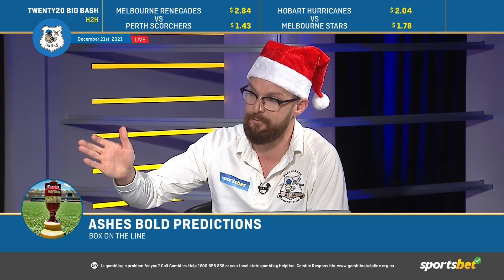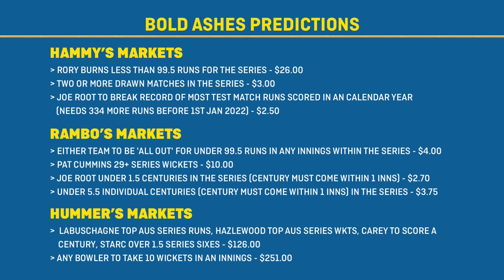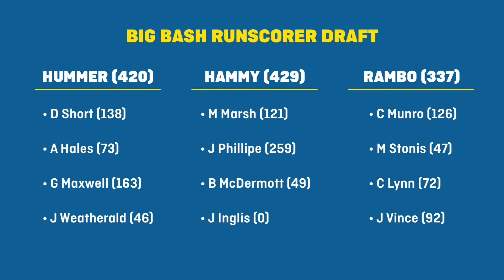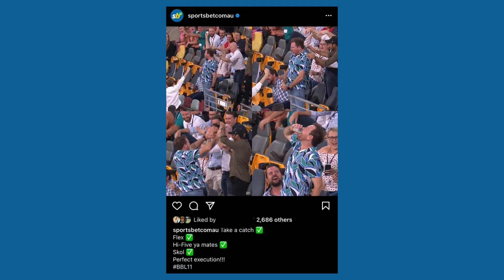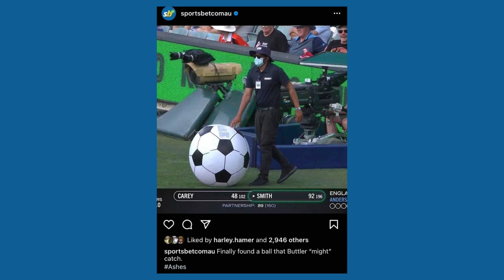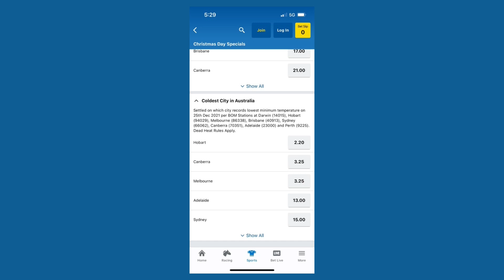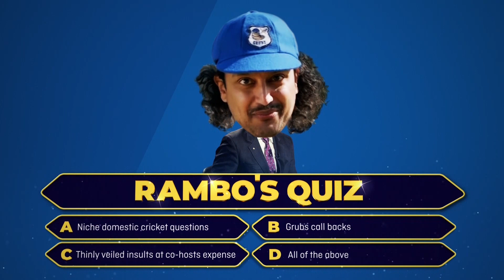The Grubs Show - S4 E9 - Merry Grubmas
In the last show before Christmas, Hammy's abysmal batting display on the weekend becomes the gift that keeps on giving! Hummer produces one of the worst guesses ever in Rambo's quiz and have the Grubs found a new skipper?